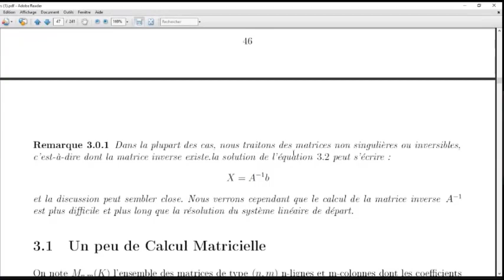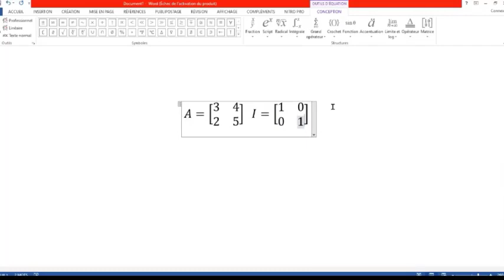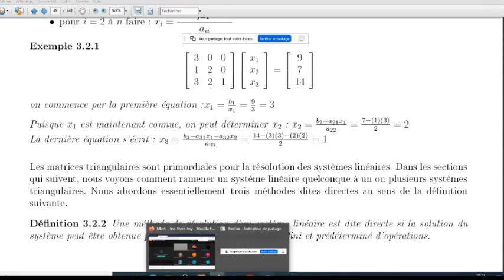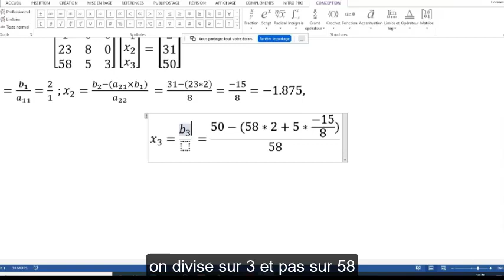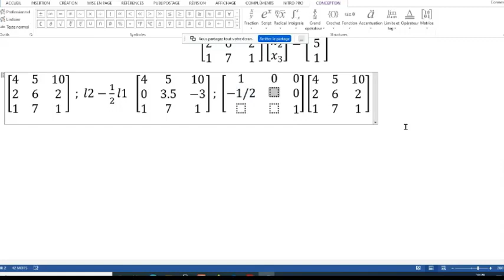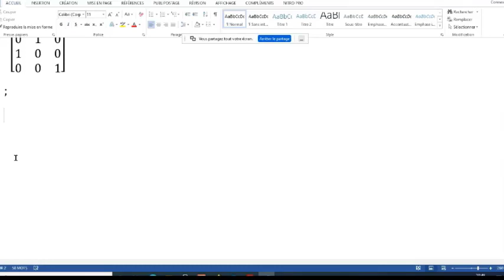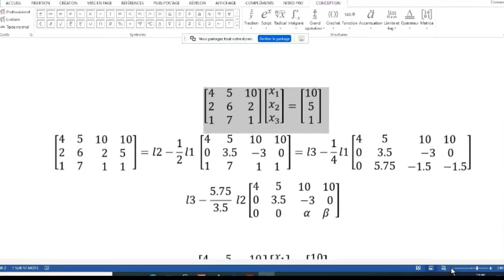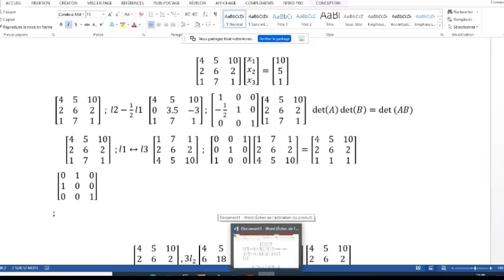Résolution des systèmes linéaire Introduction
Des rappels sur les matrices

Méthode de Gauss